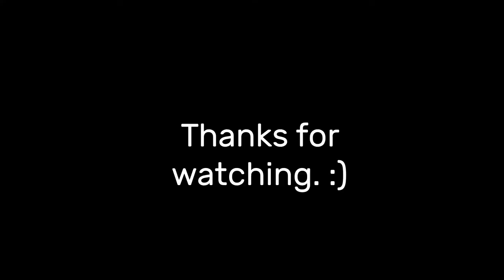Wheelbarrow tire replacement fast edition :)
In this video i show you, how to replace the tire and inner tube at a wheelbarrow. I tried to do this under ideal conditions, but only with a minimum of tools. It´s possible to do that faster, on a workbench with a vice.